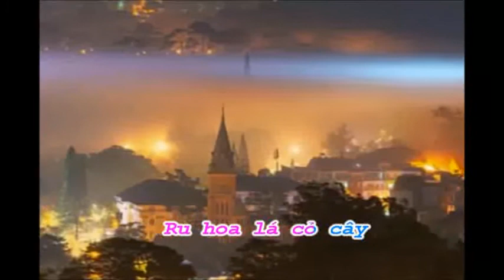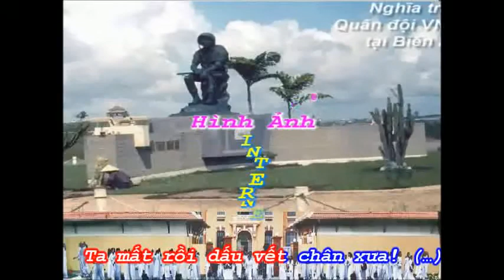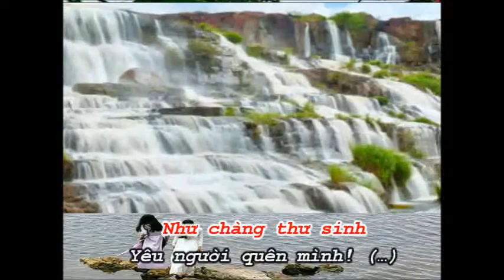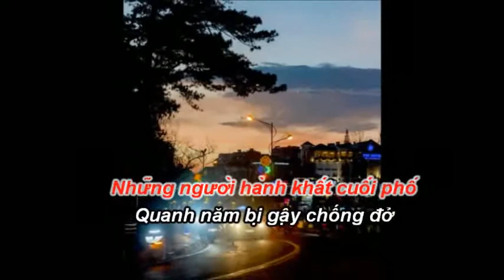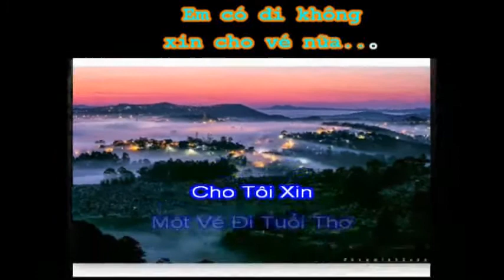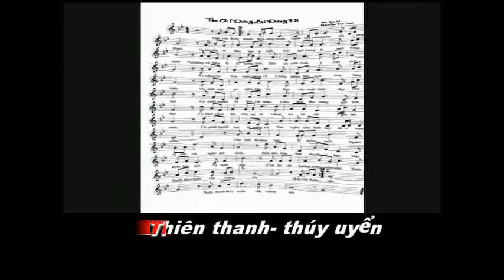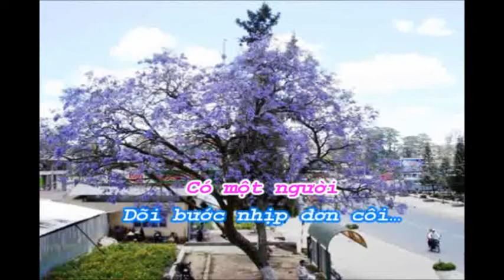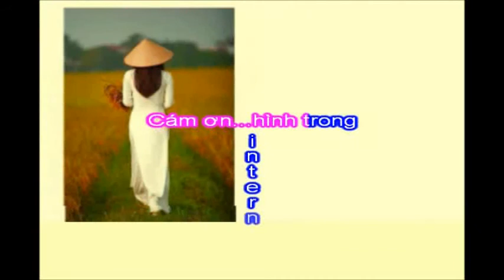Dấu Chân Cuộc Tình - dvd (4) - Truoi Phan